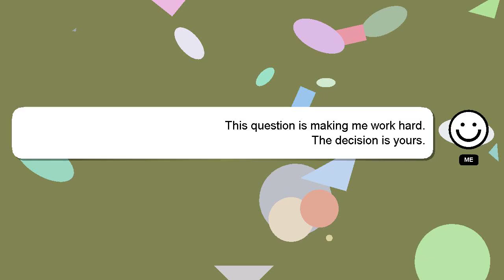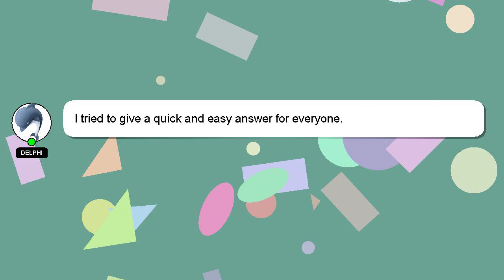NodeJS : Building Node.js gives error: Node.js configure error: No acceptable C compiler found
Node.js acceptable compiler : error: configure error: Building Node.js found gives NodeJS C No